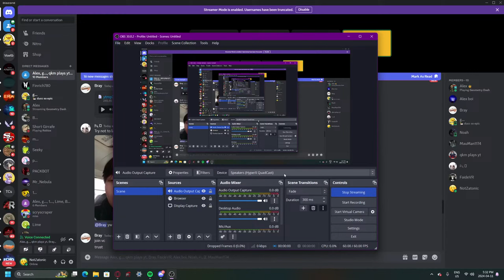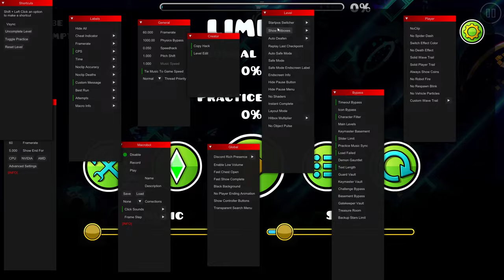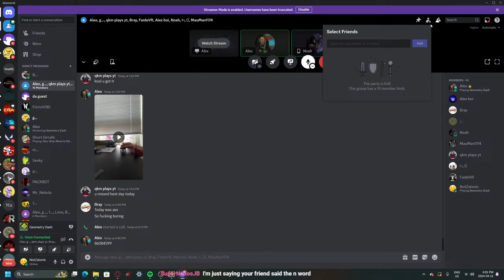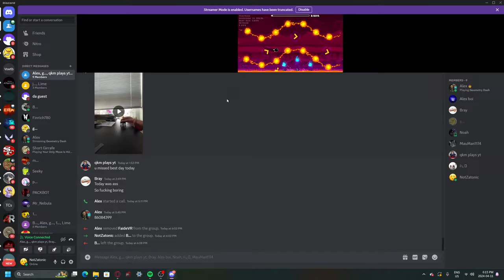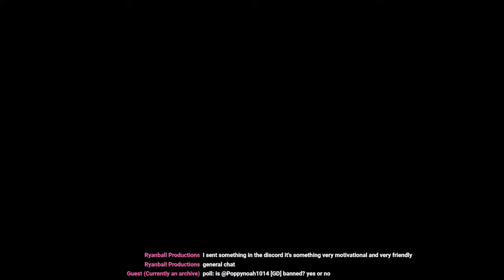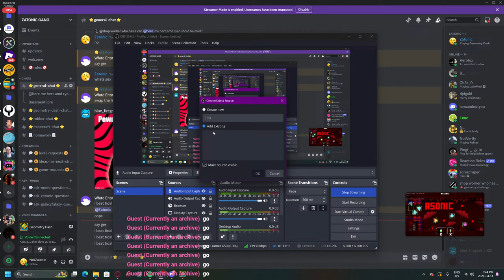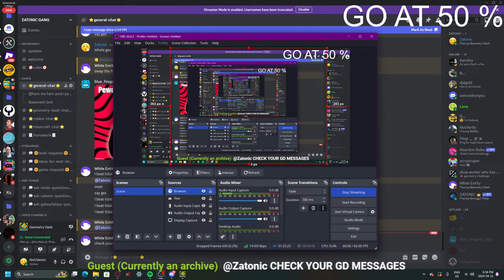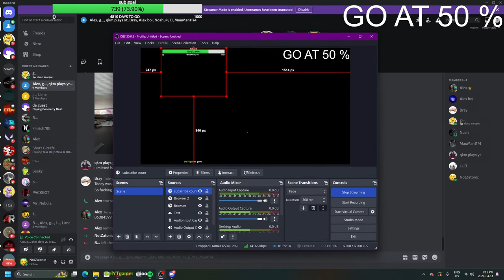Grinding GD Demons (Go at 50%)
Zatonics live stream! GOATED
(IGNORE)

geometry dash,geometry dash 2.2,geometry dash subzero,geometry dash 2.11,troll level,you've been trolled